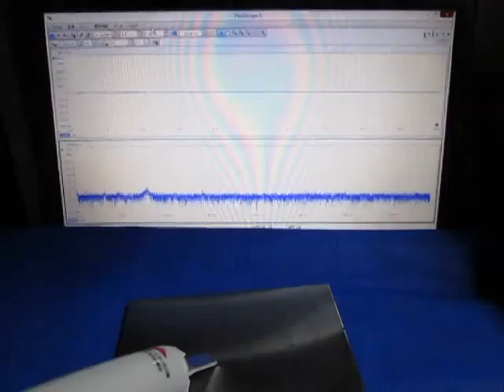ものの表面を伝搬する弾性波 （超音波システム研究所 ultrasonic-labo）